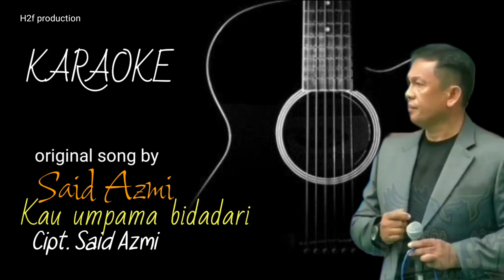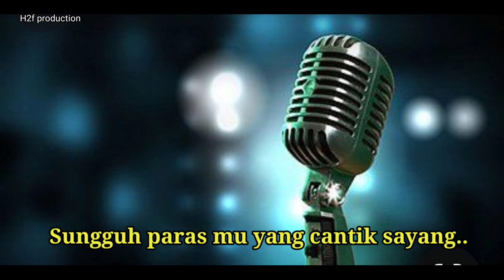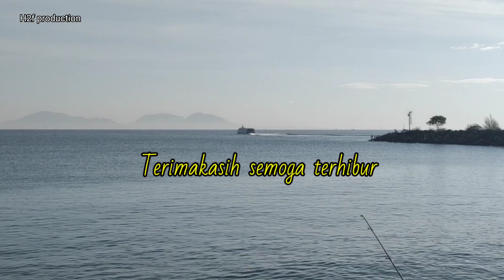KARAOKE - Kau Umpama Bidadari - Cipt. Said Azmi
Cipt.    : Said Azmi